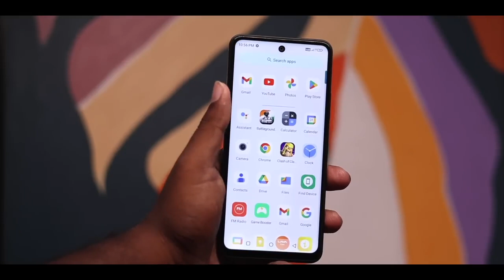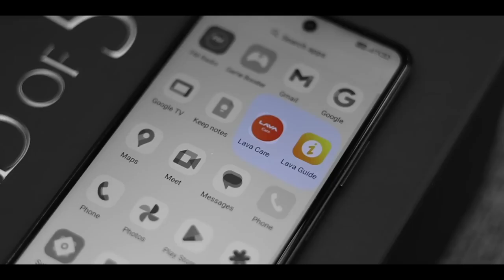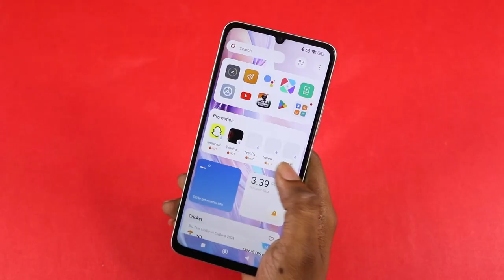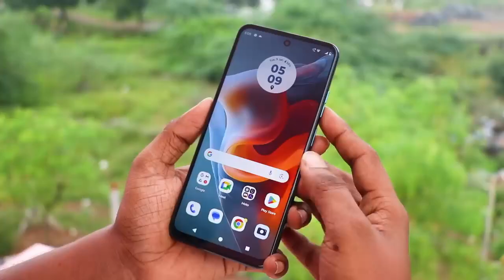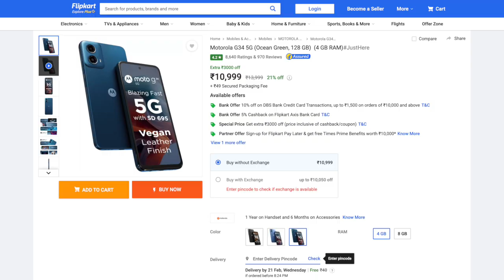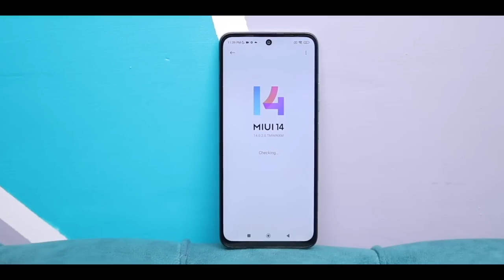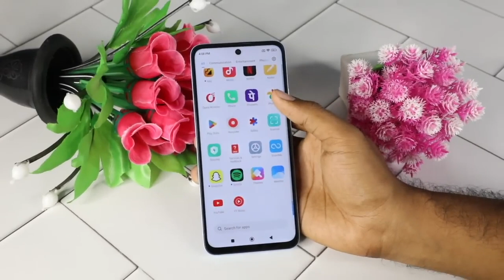ரூ 10000-க்குள் இதை மட்டும் வாங்குங்க🤩 Top 5 Best Smartphones Under 10000 🔥TB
ரூ10000 - ல் இதை மட்டும் வாங்குங்க🤩 Top 5 Best Smartphones Under 10000 🔥TB

Lava Blaze 2 5g
Redmi 12 5g